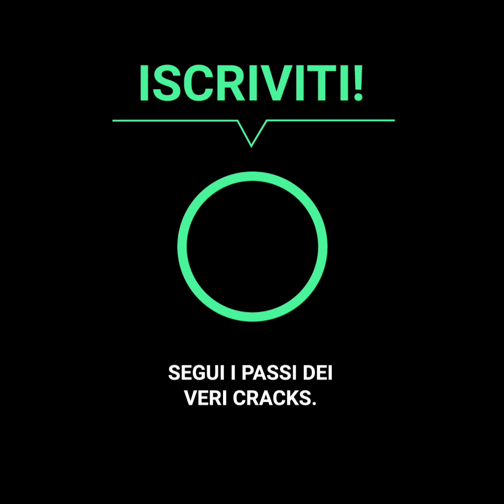Ha usato lingerie durante la verifica del peso ed è stata giudicata, ma lei ha zittito tutti ring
“Ho ricevuto moltissime critiche per il mio petto operato e per la lingerie, specialmente da parte di pugili donne”. Ebanie Bridges non ha avuto nessun pudore durante la verifica del peso, quando ha mostrato la sua biancheria intima. Molti, tra cui anche la sua rivale Shannon Courtenay, l'hanno giudicata dicendo che stesse cercando di far polemica per il suo corpo e non per il suo talento, ma quando è arrivato il momento dell'incontro, Ebanie ha dimostrato di cosa era fatta, senza importarle che la sua faccia sarebbe stata sfigurata.